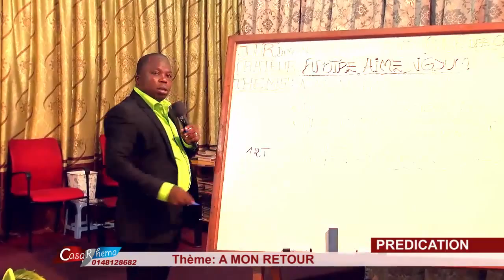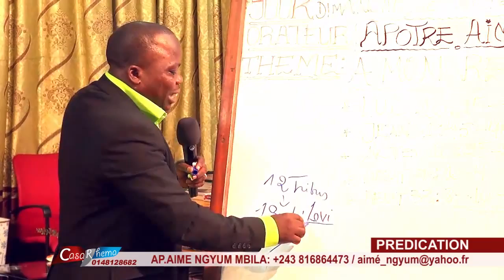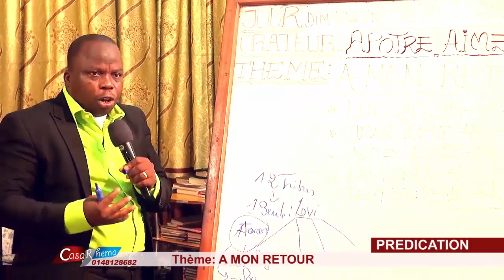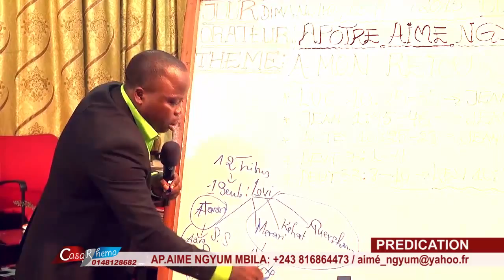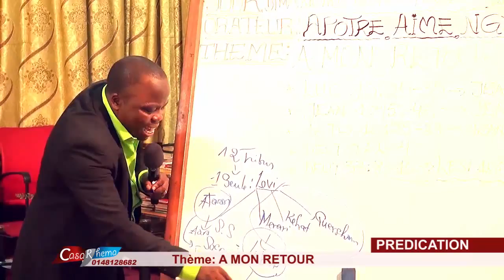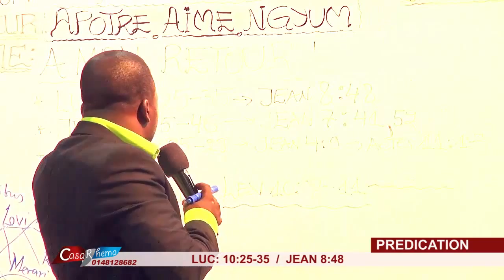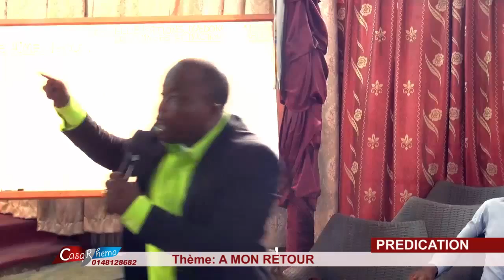a mon retour apotre Aimé ngyum